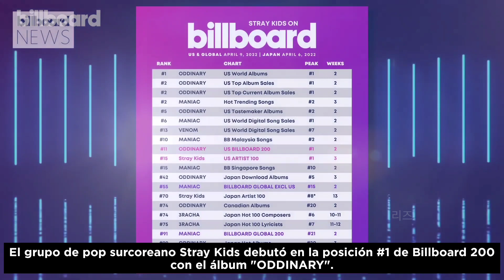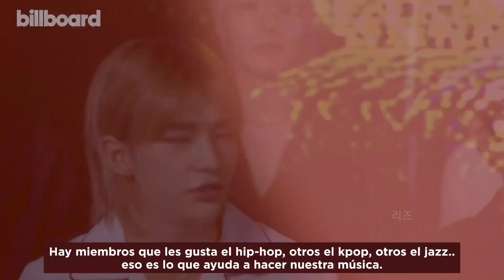[SUB ESP] Stray Kids Billboard Interview + Spoiler for their upcoming concert in Seoul